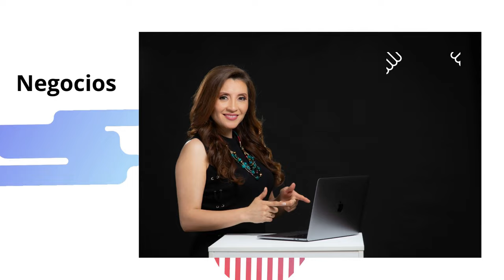866. Un sistema de atracción en LinkedIn ¿Cómo debería ser?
Una de las estrategias vitales dentro de LinkedIn para generar oportunidades de negocio es la atracción.